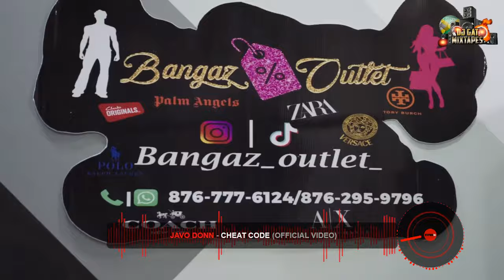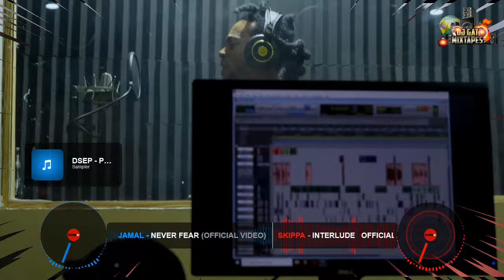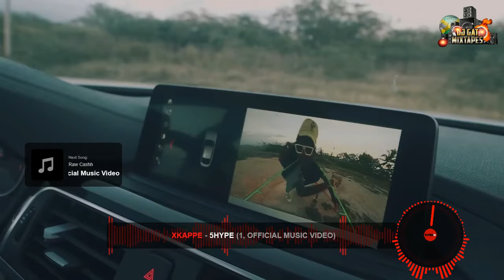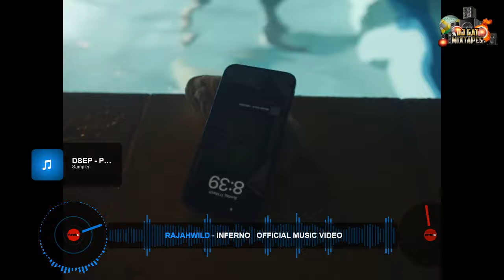DJ GAT DANCEHALL VIDEO MIX JUNE 2024 VALIANT GOD FADA NIGY BOY RAJAHWILD KRAFF IWAATA JAVO DONN 450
Please Support Here By Donating

Dancehall video mix
Video mix may 2024
Dancehall Mix may2024
NEW DANCEHAL MIX
2024 Dancehall Mix
WEDDY weddy riddim
Kraff narly
dancehall mix may 2024
MUK RIDDIM
Clean Dancehall Mix 2024
Clean Dancehall Mix

1 Nigy Boy, Dj Mac - Get Wild
2 Nigy Boy, DJ Frass - Nomad
3 Nigy Boy - Judgement
4 Valiant - God Fada
5 Kraff - 100 Watt
6 Armanii, Dj Mac - HAAD (Fiesta)
7 Brysco X RajahWild X Jiggy D - MUK
8 Kraff x Jiggy D - NARLY
9 IWaata - Likkle London
10 Najeeriii - Gyal Affi Ben
11 Tommy Lee Sparta, Dre X Sparta, Skirdle Sparta - Rich Lifestyle
12 Javo Donn - Wuff Wuff
13 Malie Donn - 5 Hype
14 Squash - Big Breeze
15 450-Levels
16 Intence - Like U
15:05 : Vybz Kartel - Delores
17 Roze Don, IWaata - RAKKLE
18 Skeng x Jigsta - Cheap n Clean
19 Sossa GX - Weddy Weddy
20 Sgee Vehnom - Pedal
21 KING KASA - Story Time
22 Toledo x Busy Signal - Ram Pa Pam
23 Fyah Bwoy-Whine
24 SiRRoKk - Shake Yuh Bam Bam
25 Jahvillani - Bad Clarks & Blue Jeans
26 Skippa - Hugo
27 Rygin King - Recovery
28 Malie Donn - Juta
29 Skippa - Cash Code
30 Javo Donn - Cheat Code
31 Jquan - Home Town
32 Skippa - Interlude
33 Jamal - Never Fear
34 Ryzin - Nuh Regula
35 Kacique - Smood
36 Jeff Fullyauto - Pornstar
37 Kraff - White Rum
38 Raw Cashh - Wah Kinda Life Dis
39 Squash - War Cyaa Stop  ft. Grim YG
40 Tommy Lee Sparta - Autopilot
41 Silk Boss - Bumpa
42 RajahWild - Inferno
43 Skippa - Inside
44 Valiant - Lumbah
44 IWaata - Transformer
45 Squash - Tell Me Now
46 Popcaan - Who Is You
47 Chronic Law - Who Fi Trust